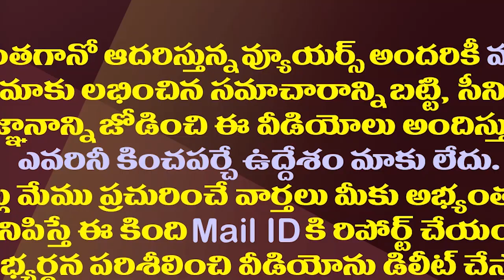జగన్ ఎల్లో మీడియాపై విరుచుకు పడేది ఇందుకేనా.!?| This Is Why CM Jagan Criticizes The Yellow Media